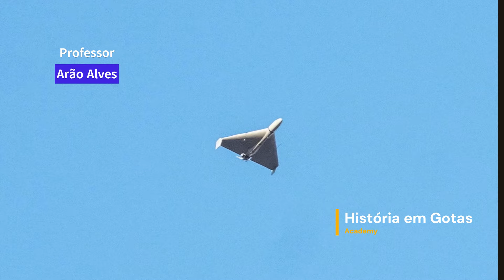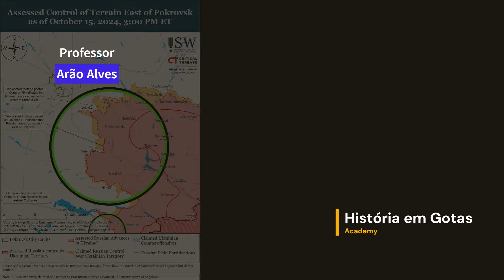Avanço Russo em Pokrovsk e a Indústria de aço ucraniana I Zelensky Apresenta Plano para Vitória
Esse vídeo aborda assuntos recentes que movimentam a Geopolítica Mundial e as Relações Internacionais

CONHEÇA MEUS CURSOS:
1- Cursos de Nível Médio

2- Cursos de Nível Superior